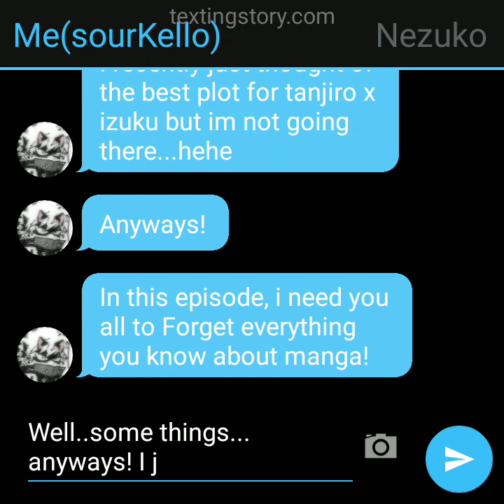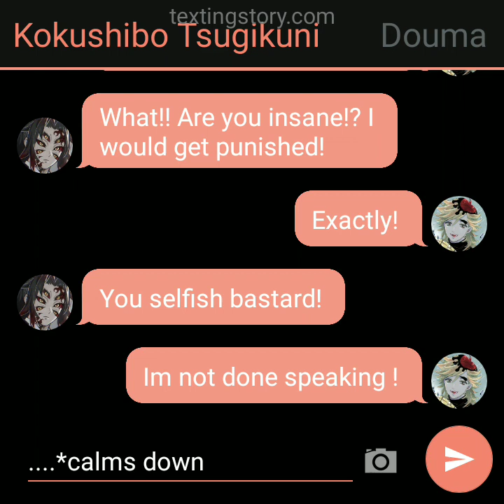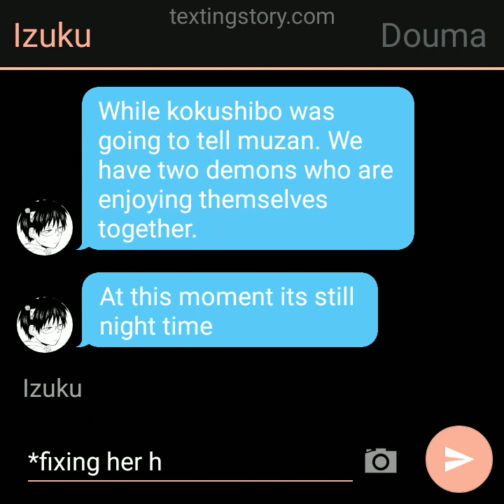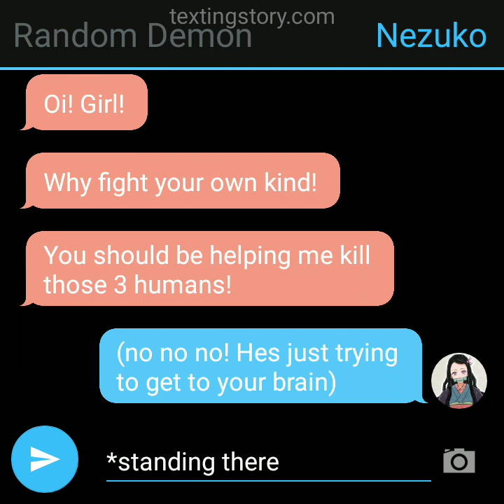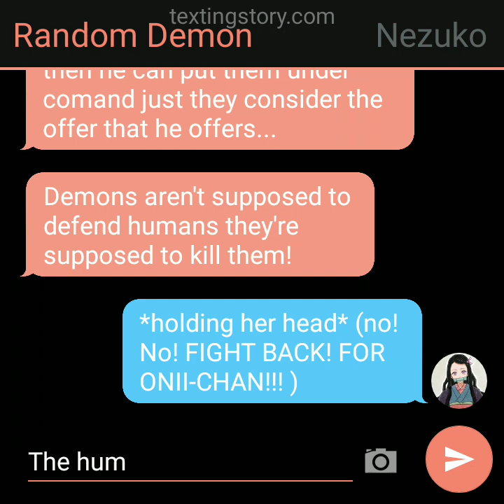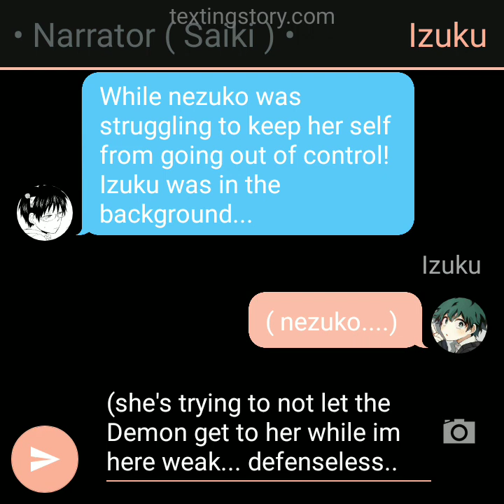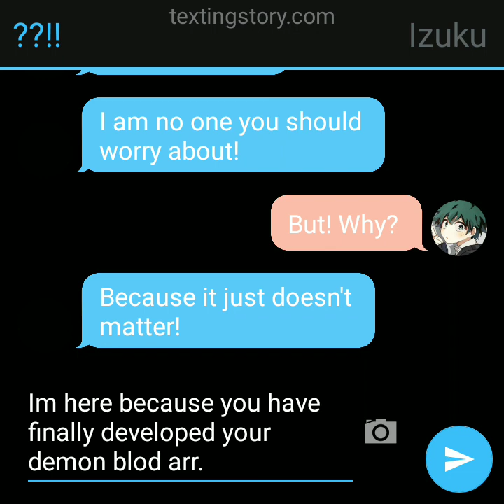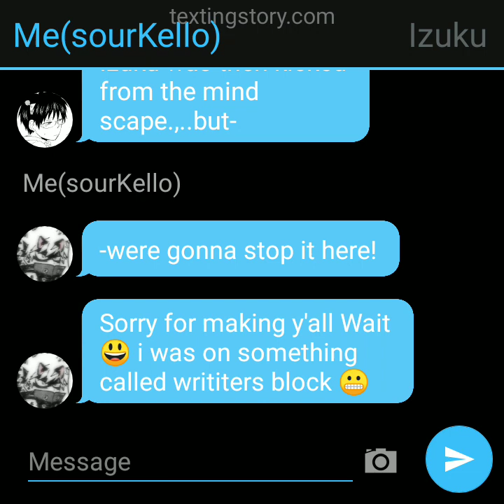• Demon Deku | KNY × MHA |•Texting story • Episode 10